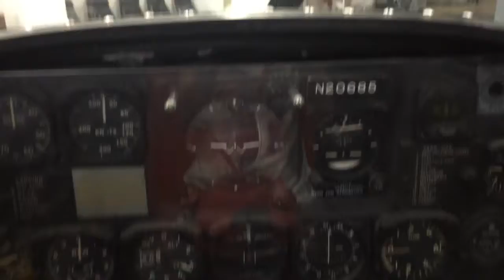Museums and the beach